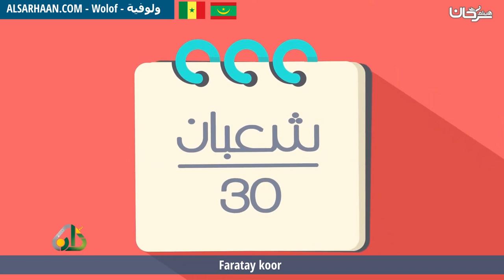Faratay koor ركن الصيام